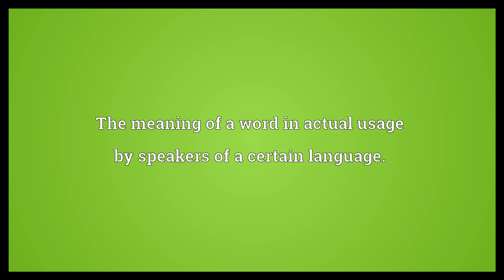Lexical definition Meaning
Video shows what lexical definition means. The meaning of a word in actual usage by speakers of a certain language..  Lexical definition Meaning. How to pronounce, definition audio dictionary. How to say lexical definition. Powered by MaryTTS, Wiktionary